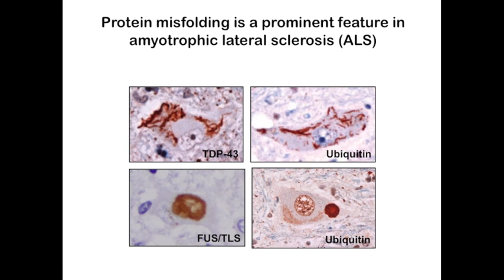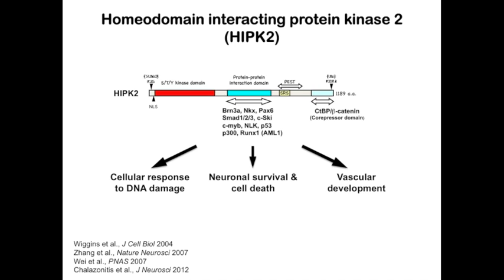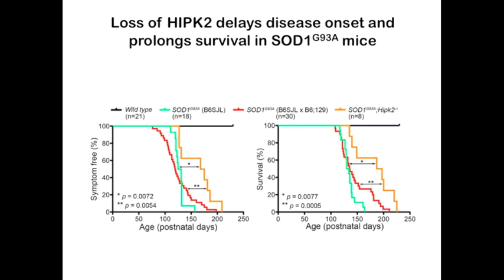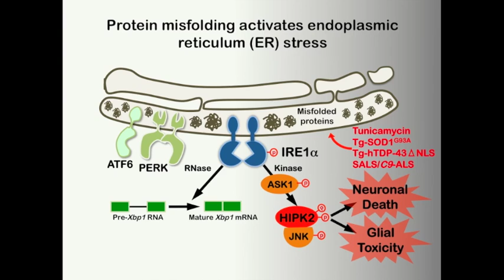ER Stress and HIPK2 Activation in ALS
HIPK2 (homeodomain interacting protein kinase 2) is an essential link that promotes ER stress-induced neuronal cell death. Accumulation of misfolded SOD1 and TDP-43 proteins activates HIPK2, whereas deletion or pharmacological inhibition of HIPK2 mitigates neurodegeneration.